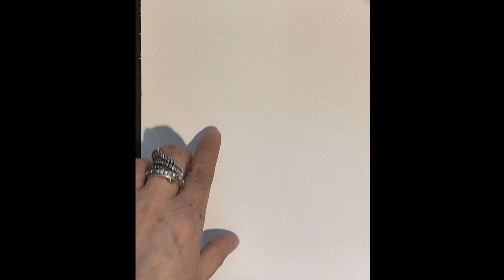Como dibujar al Pájaro Loco Woody Woodpecker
El Pájaro Loco o Loquillo es un personaje animado creado por Walter Lantz y diseñado originalmente por el dibujante Ben Hardaway, autor también de Bugs Bunny y el Pato Lucas, con quienes comparte un estilo alocado de comedia